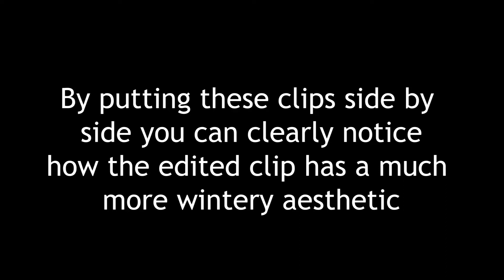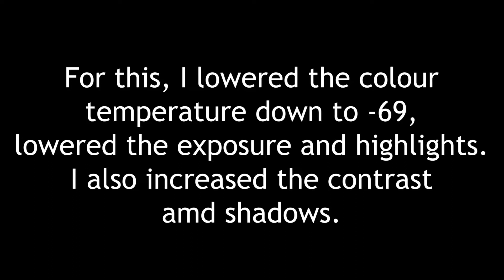First time Colour Grading Experiment video (2019)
In this video i showcase my first experience attempting to colour grade some basic shots in order to change the perception of time and weather.
This is something that still requires some improvement and i am excited to get better at it throughout my time at university, however it was extremely fun to play around with.